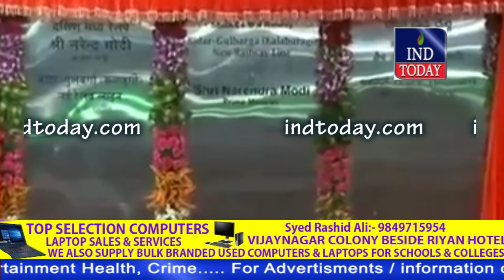PM Narendra Modi inaugurated Bidar-Kalaburagi Railway Line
PM Narendra Modi inaugurated the 110 km Bidar-Kalaburgi railway track in the Hyderabad-Karnataka region that will reduce the distance between Bengaluru and New Delhi by 380km and travel time by six to eight hours.

4tv khabernama today live, Hyderabad Videos, sharpindiansnewspape,  india news hindi, india news urdu, india news channel,  india news today, latest news aaj tak, Google News,